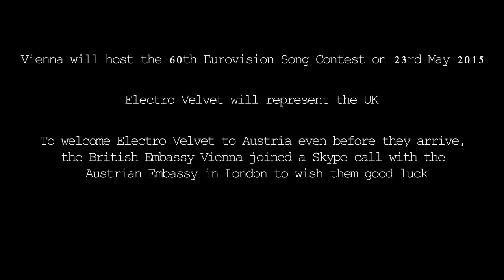Eurovision 2015 Electro Velvet Vienna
Vienna calling!
The British Embassy Vienna is linking up with the Austrian Embassy in London via Skype to welcome Electro Velvet who will represent the UK at the Eurovision Song Contest 2015. Ambassador Susan le Jeune d'Allegeershecque and Embassy staff have dressed for the occasion...